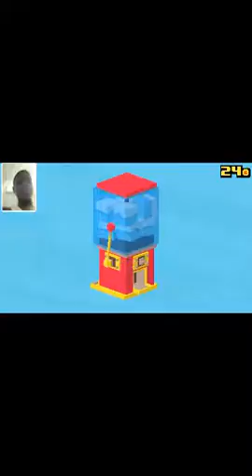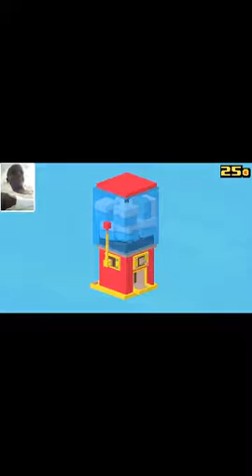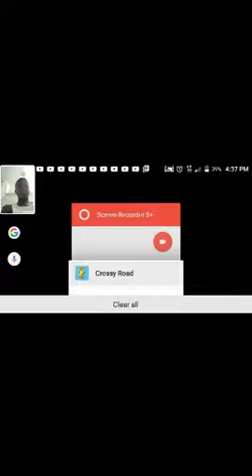Crossy Road gaming